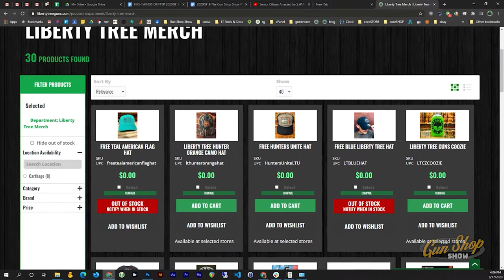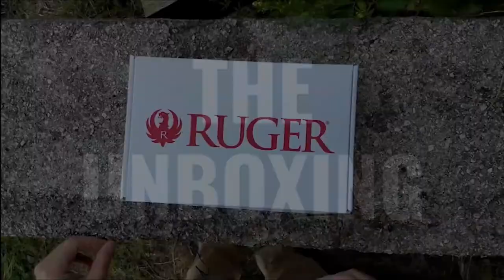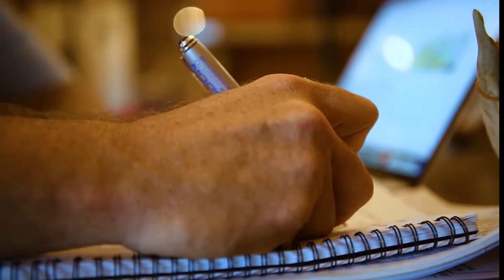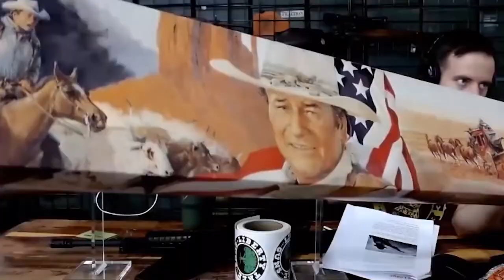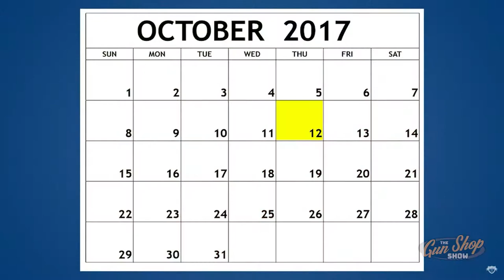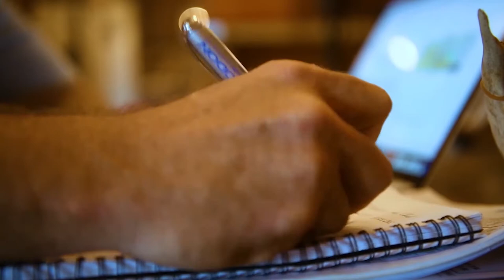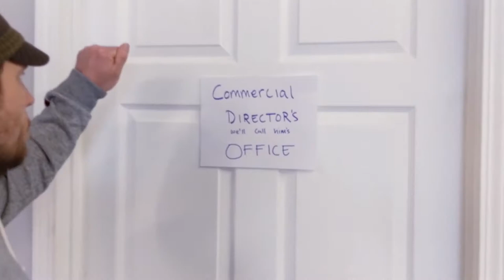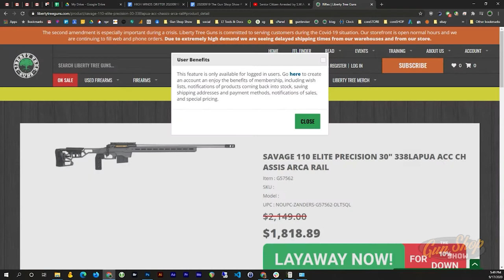The Gun Shop Show #25 The Big Shipment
GUNS, GUNS, GUNS!! Our largest shipment ever came in this week and time was tight but we made the show happen. Join us as we rifle ;) through some of the great inventory we received.  Eli gets a new job as a crossing guard.

Firearms in this episode:
Rock Island Armory VR60 12ga, Browning T-Bolt 22LR, Crickett Teal 22 LR, Springfield Saint 5.56 nato, Bergara B-14 Wilderness, Henry Brass Single Shot

for a full list of episodes

Search “libertytreeguns” to find us anywhere online